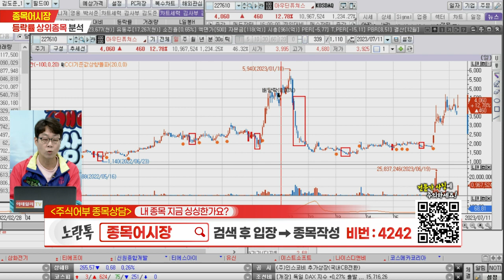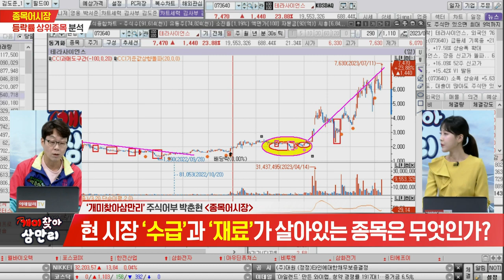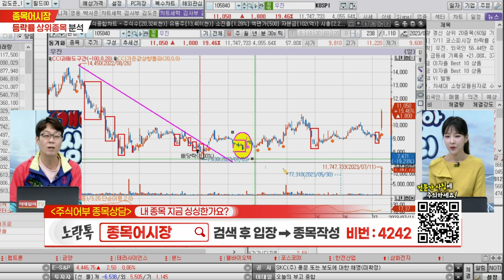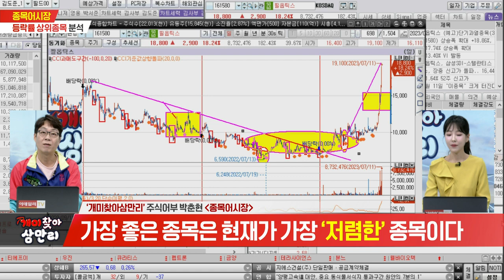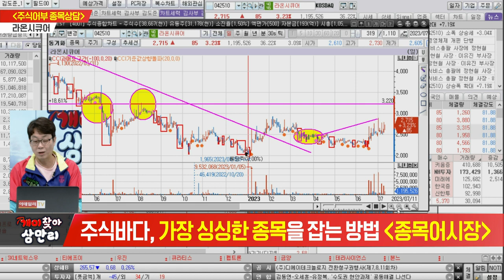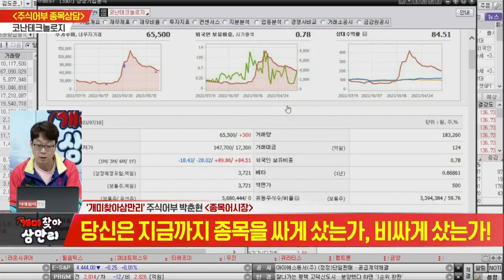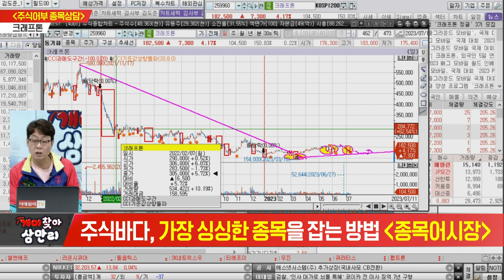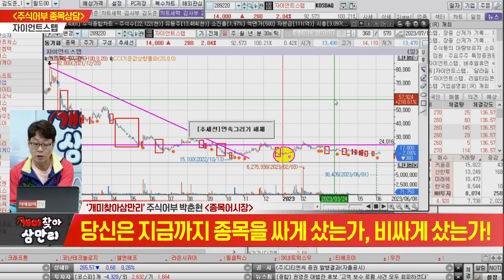종목 어시장 개미찾아 삼만리 22회 (20230711)